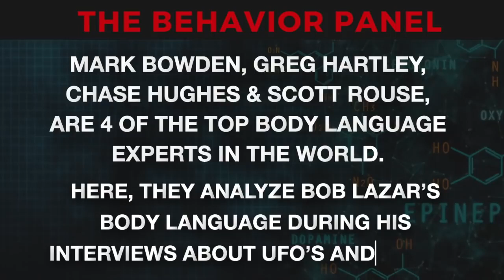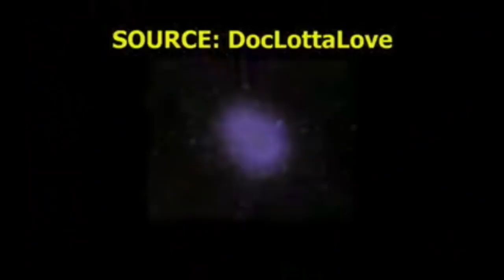👽 Is Bob Lazar LYING About UFO Conspiracy? Body Language Reveals Truth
Bob Lazar interview body language: he claims to have seen alien aircraft in hangers at S-4 near Area 51, but what does his body language say? Four of the world's top body language experts analyze this Bob Lazar Interview.
TRUE CRIME PLAYLIST:    • True Crime Body L...
Robert Scott Lazar is an American conspiracy theorist who claims to have been hired in the late 1980s to reverse-engineer purported extraterrestrial technology at what he described as a secret site called "S-4"
The Behavior Panel is a group made up of the world's top body language and behavior experts, Mark Bowden, Scott Rouse, Greg Hartley, and Chase Hughes. Together they analyze the body language and behavior displayed in videos in the public interest. The Behavior Panel is a non-partisan group, looking to educate and entertain the public with their interest and expertise in nonverbal communication, body language, deception detection, interrogation, and resistance to interrogation.
By looking at the gestures, facial expressions, micro-expressions, and context around what people say, this group of nonverbal behavior experts reveals the possible truth and deceptions.